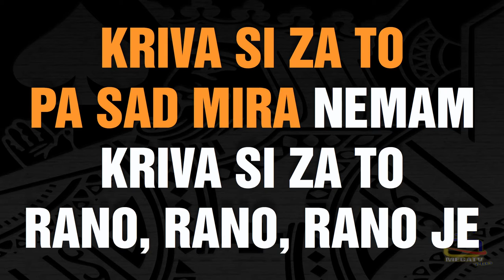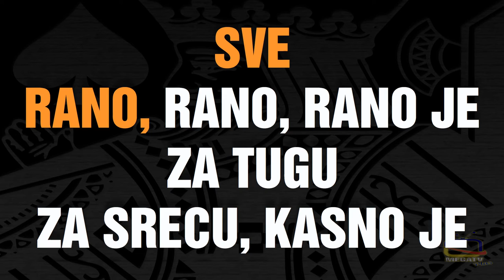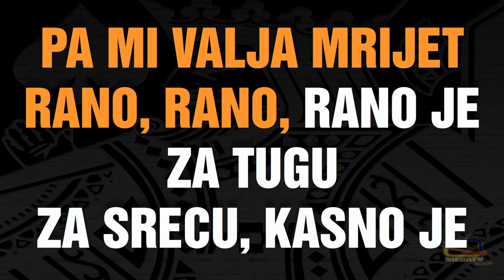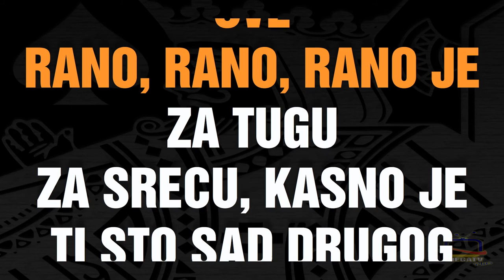Haris Dzinovic - Rano je za tugu - Karaoke HD 1080p 🎤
This is a free full version of our video Karaoke Song that is a Full 1080p HD format.